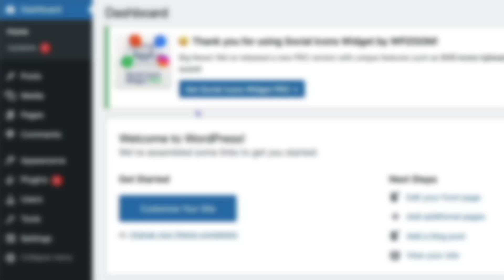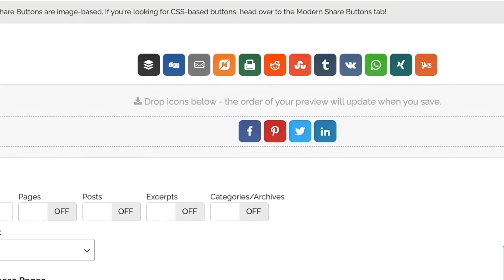How to Embed Social Media Icons anywhere on your WordPress Site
WordPress Tutorial 2021 Some Useful Playlists for WordPress Videos

We'd appreciate your efforts in learning new skills like WordPress and we are glad to provide more useful and relevant videos of WordPress to enhance your skills.